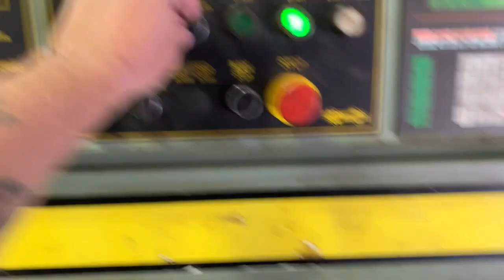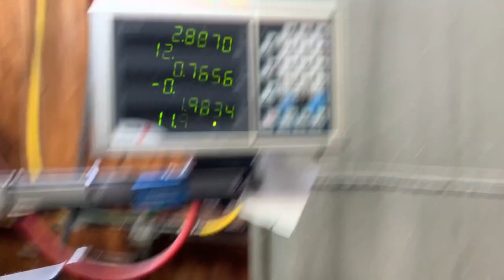2020 Chevrolet Silverado Fog Light Install (THE EASY WAY)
I’m showing you the easiest and cheapest way to install fog lights in your 2019/2020 Chevrolet Silverado!